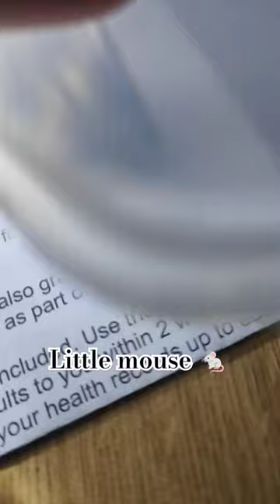Baby mouse found 🐁